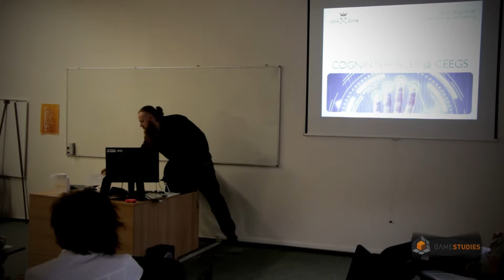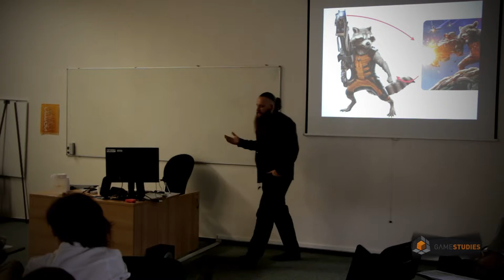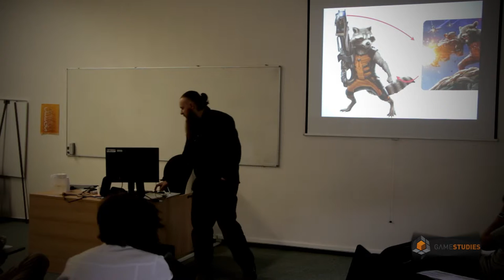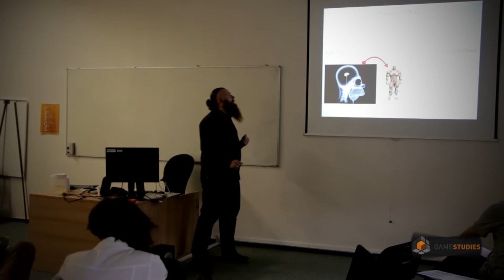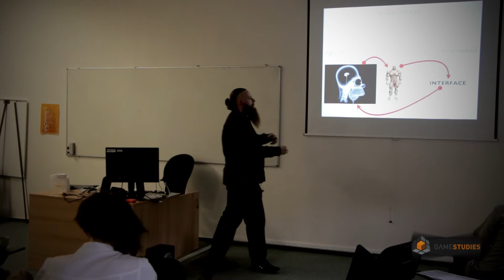CEEGS 2014 - Concept of CognInterfaces (Jan K. Argasiński)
Modeling User/Player Activities with Multimodal Interfaces in Spatial Contexts.